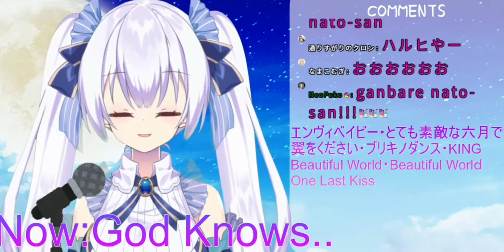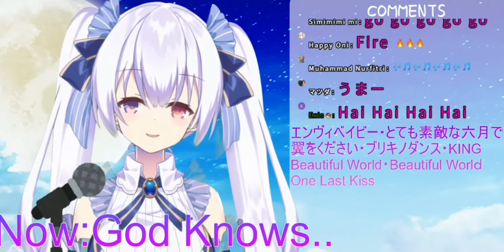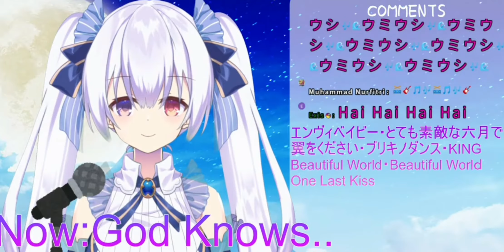Nato Tsukinami 1st Karaoke: 9th song God Knows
Her 1st ever karaoke stream 9th song

Nato-chan twitter here: @natooji